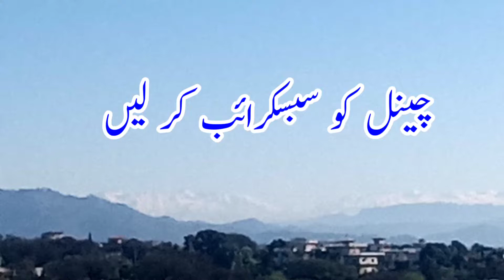kashmir zindabad zindabad#NajeebSamahni"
kashmir zindabad zindabad"Najeeb Samahni"